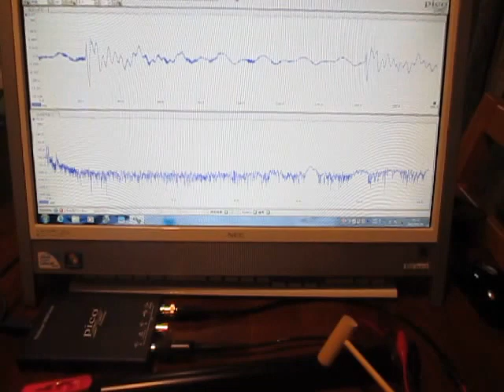超音波テスター Ultrasonic tester （超音波システム研究所 Ultrasonic-labo）